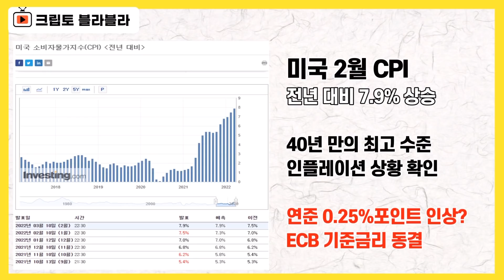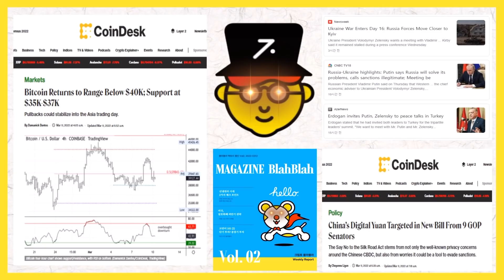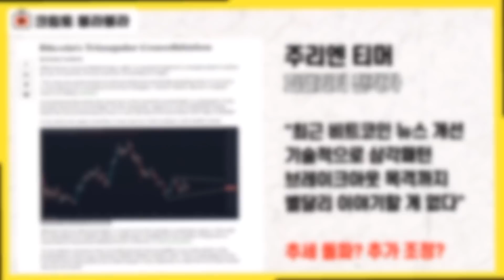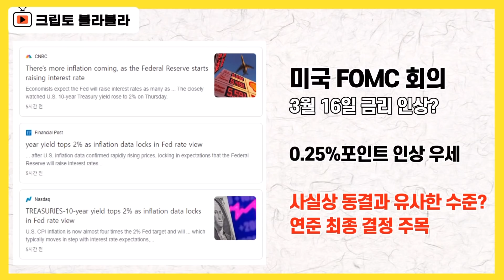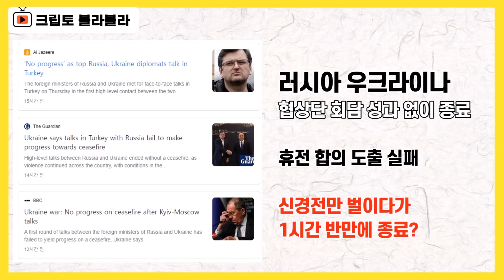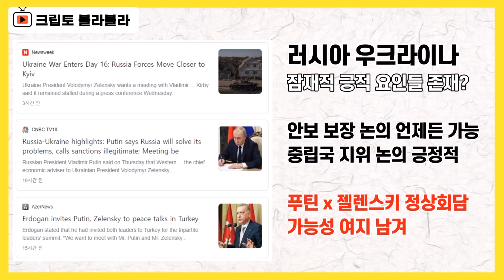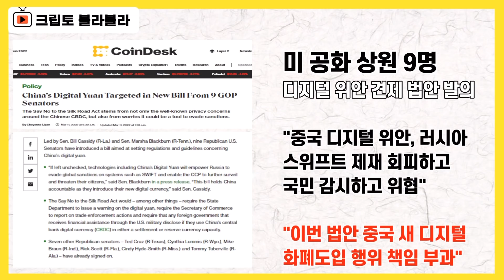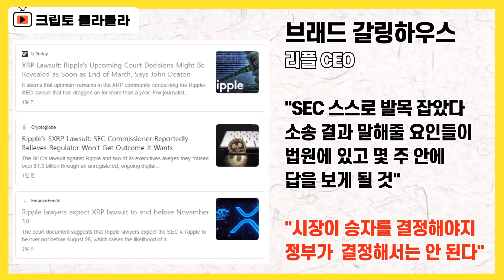리플 CEO의 반격 "SEC 스스로 발목" "몇 주 안에 결정" 소송 끝나려나 봅니다 / 크립토 블라블라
안녕하세요.

우크라이나 사태는 해결의 접점을 찾지
못하고 있고,
인플레이션 상황은 갈 수록 커지고 있고
여러보로 자본 시장 주위를 둘러싼 환경은
친절하지 못한 상태를 보이고 있습니다.

비트코인은 박스권에 갇혀서
횡보하는 상황을 이어가면서
시장 전반이 어수선한 모습을
그대로 반영하고 있습니다.

그래도 다행인 것이
삼각패턴을 형성하고 있는 것으로
포착되고 있어서,
이러다가 브레이크아웃을 만들면
기술적으로도 의미있는 상승세를 바라볼 수도 있겠다
이런 기대감을 안기는 것 같습니다.

미국의 2월 소비자물가 상황은
40년만의 최고치를 기록했습니다.

예상수치 그대로 나온 것은
다행이라면 다행이지만,
인플레이션 상황이 정말 심각해질 수도 있구나
이런 면에서는 우려를 키우는 부분입니다.

다음주 미국 연준이 0.25%포인트 금리인상을
단행할 가능성이 높은 것으로 예상되는 가운데

유럽중앙은행은
금리를 동결했습니다.
그런데 내용을 보면 꽤 매파적이어서
시장에는 악재로 작용한 모습입니다.

미국 백악관의 디지털자산 행정명령 발표 이후에
미국에서는 암호화폐 산업과 관련한
글로벌 주도권을 잡기 위한
나름의 노력이 이어지는 것 같습니다.

이번에는 미국 상원의원이
채굴과 스테이킹에 대한 자본이득을
과세 제외 대상으로하는 내용의 법안이 발의될
것으로 예고되면서 주목도를 높이고 있습니다.

중국 디지털 위안화를 겨냥한 새로운 법안도
발의됐는데,
슬슬 블록체인 통화 패권 경쟁 양상이
수면 위로 본격화되는 모습을

이런 분위기는 리플 소송과 관련해서는
물론 우호적인 부분으로 바라볼 수 있습니다.

이때다 싶었는지
리플 CEO 브래드 갈링하우스가
이번에는 CBDC에 출연해서
바이든 행정명령이 리플에 기회가 될 것이다
이렇게 기대감을 나타냈습니다.

그러면서
SEC는 혼자서 문제를 결정해서는 안 된다
이 인간들은 느리게 움직인다,
이렇게 직격탄을 날렸습니다.

뭔가 아주 머지 않아서
좋은 일이 생길 수도 있지 않을까
기대감을 가져봅니다

글로벌 정세 자체가 너무 어지럽게 돌아가다 보니
챙겨야 할 이슈들이 많은 것 같습니다.

그래도 여러 이슈들이 다 개별적인 상황을
보여주는 것 같아도
맥락을 짚어보면
희안하게도 다 연결돼 있다는 점을
느낄 수 있습니다.

다소 부담될 수 있지만
그래도 투자자의 기본 의무라고 생각하시고
여러 이슈들 잘 챙기실 수 있으면 좋겠습니다.

감사합니다.